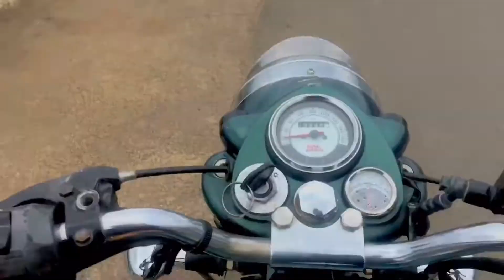भारत के Army Officer की Bullet | Only 1 In India | Modified Royal Enfield